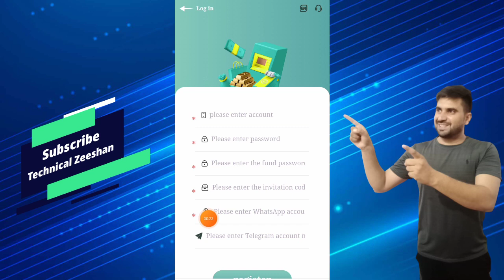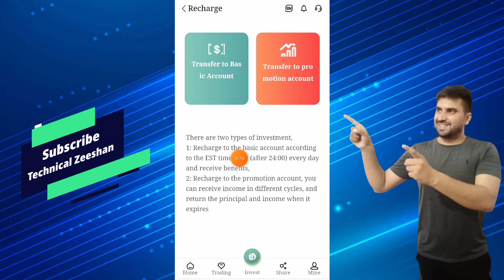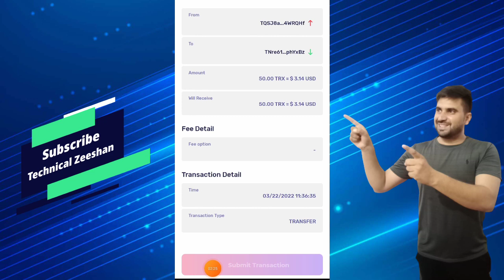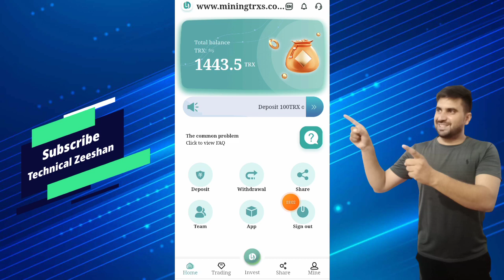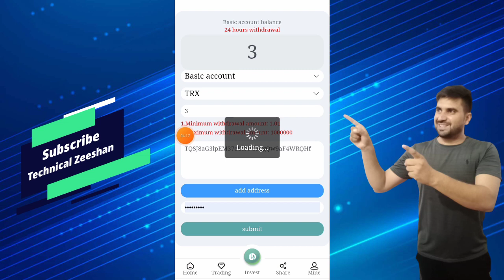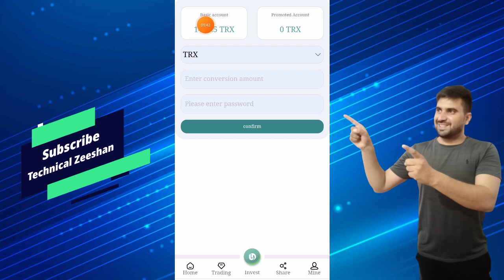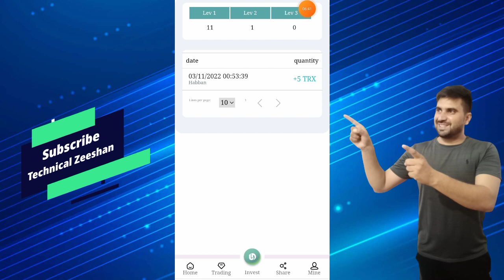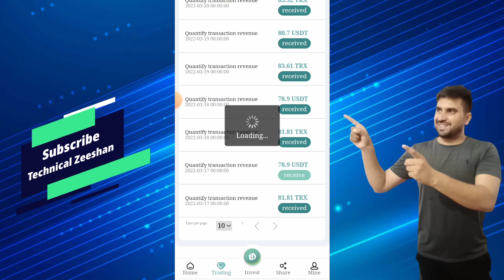New Cloud Mining Website 2022 || Daily Earn 50$ Without Invest || Best Mining Website 2022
Deposit 100TRX to get 18TRX

Deposit 1000TRX to get 108TRX

Deposit 5000TRX to get 358TRX

Deposit 10000TRX to get 999TRX

Deposit 50000TRX to get 6666TRX

Deposit 500000TRX and send 77777TRX

Event date: March 11, 2022 to April 10, 2022, please contact customer service to receive
Using cloud mining and Defi technology to ensure that all users can easily participate
The most stable long-term income in 2022, the highest daily interest rate to receive 12% daily income

35TRX activates the basic wallet and receives a stable income of 3%-12% every day

Get up to 19% in promotional wallet earnings

Join the group for more recharge promotions! ! !

◉  ▬▬▬: Technical Zeeshan :▬▬▬